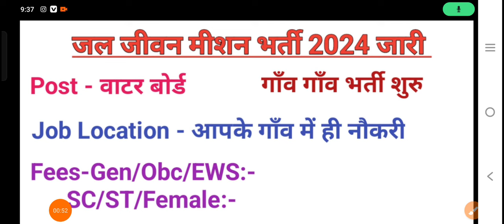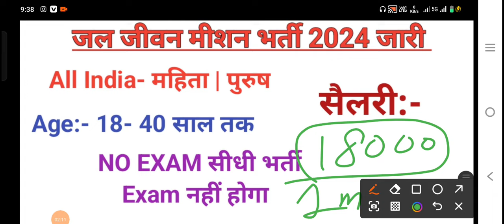jal Jeevan mission yojana 2024 Apply शुरू I jal vibhag new vacancy 2024 I jal vibhag recruitment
jal Jeevan mission yojana 2024 Apply शुरू I jal vibhag new vacancy 2024 I jal vibhag recruitment @SandeepStudyPoint2.O